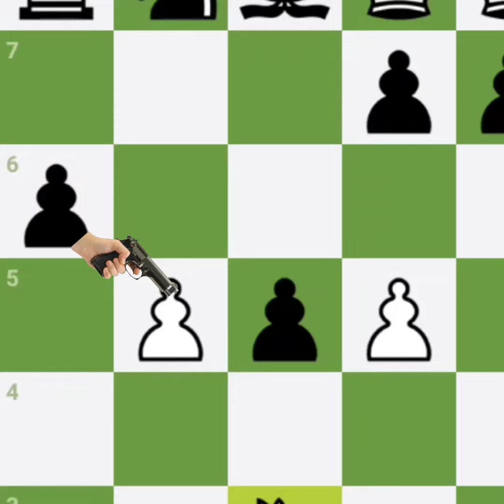Chess memes #10 | SEASON 3 | When you SMOTHERED Mate